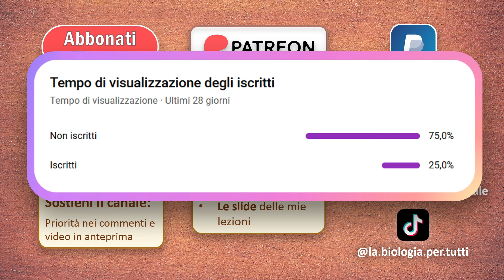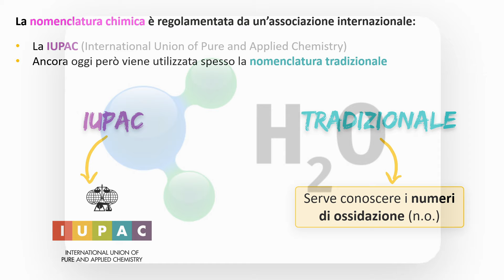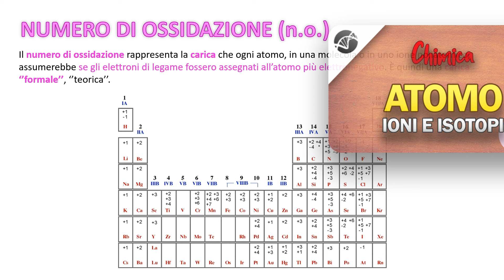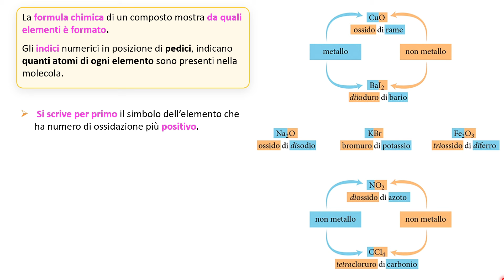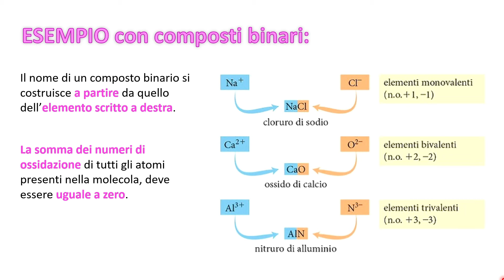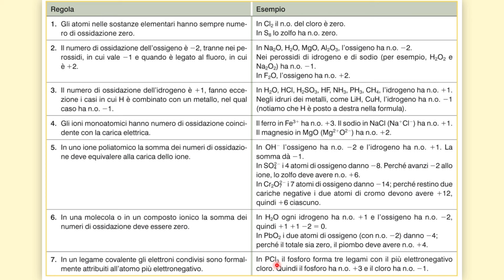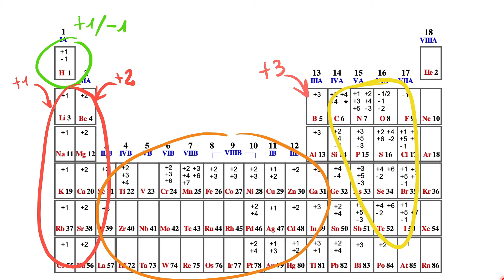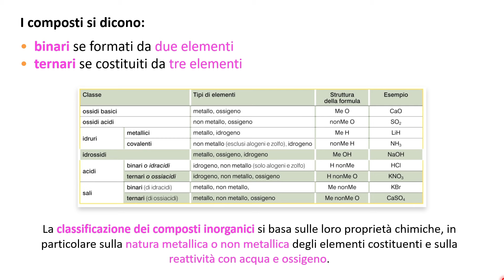Nomenclatura: Numero di ossidazione | Lezioni di Chimica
In questa lezione introduciamo i principi base per la nomenclatura dei composti inorganici. Iniziamo con i numeri di ossidazione: cosa sono e a cosa servono.

🟢​ Se ti piacciono i miei contenuti e vuoi supportarmi con una qualsiasi cifra, puoi donare qui

📚 Se vuoi approfondire la Chimica

Per semplificare la visione del video e la ricerca degli argomenti fornisco di seguito la scaletta degli argomenti trattati:

00:00 Intro
01:59 Principi di nomenclatura
07:25 Numeri di ossidazione
10:22 Dalla formula al nome: le regole base
14:52 Le regole per assegnare i numeri di ossidazione
21:05 Esercizi d'esempio sui numeri di ossidazione